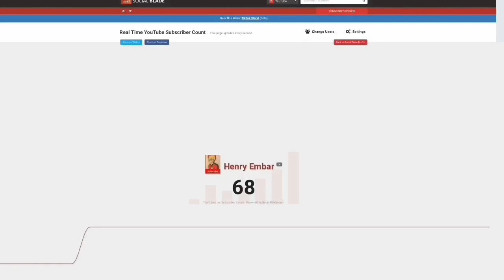69 Subscribers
I may as well quit YouTube now. All other milestones would just pale in comparison.